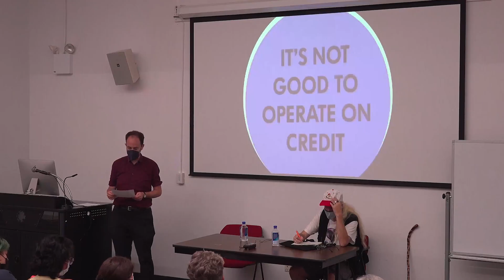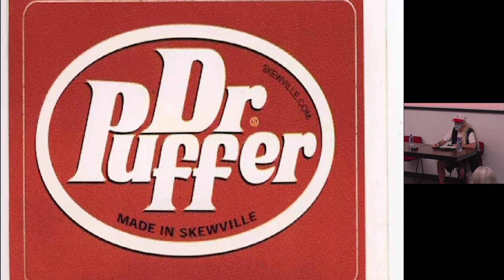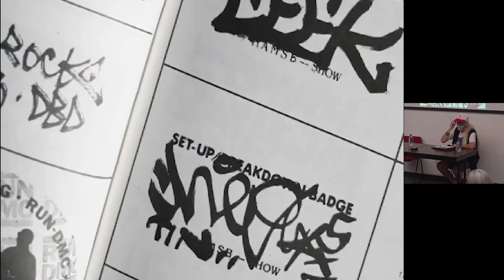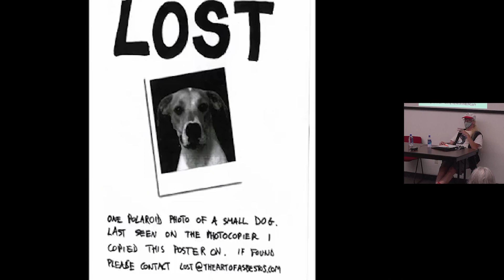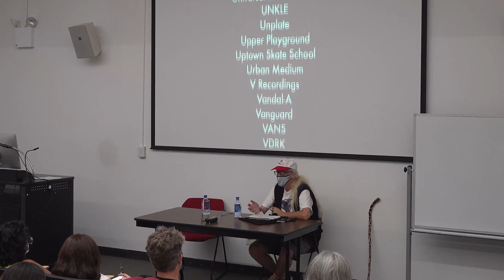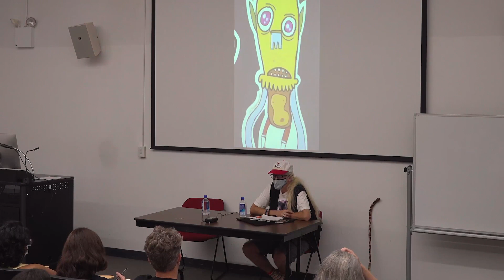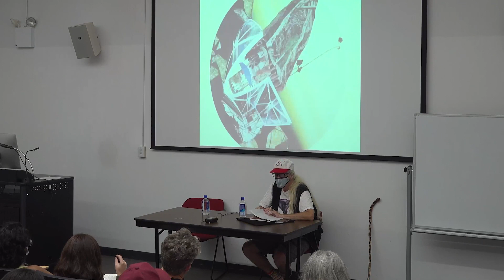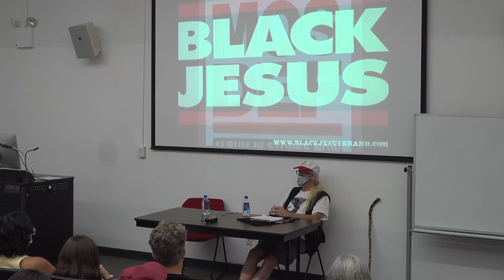Stickers and Society: A Conversation Between DB Burkeman and Carlo McCormick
BFA Visual & Critical Studies and the SVA Honors Program present Stickers and Society: A Conversation Between DB Burkeman and Carlo McCormick.

Stickers give a voice to those without. Accessible and affordable, this art form is endlessly mutable and ephemeral. They’re the perfect lens for a wider audience to explore a vast scope of unfiltered culture. Unlike work protected in a gallery and recreated on the internet which is memorialized and searchable forever, stickers often last only as long as their adhesive backing and resilience to the elements.

Hiding in plain sight, stickers deserve serious review. Therefore, there will be a conversation between two NYC luminaries: the first being DB Burkeman—FKA DJ DB, author of two sticker history books, infamous rave and jungle DJ, art curator and collector and participant in some of the most significant movements in the past half-century counter-culture. Burkeman cheekily credits himself as knowing “more about stickers than anyone on the planet” and will be joined by Carlo McCormick, cultural critic, former senior editor of PAPER magazine, longtime museum curator for all things pop culture and superstar in the downtown NYC art scene. The duo will offer their expertise and experience in a Q&A panel.